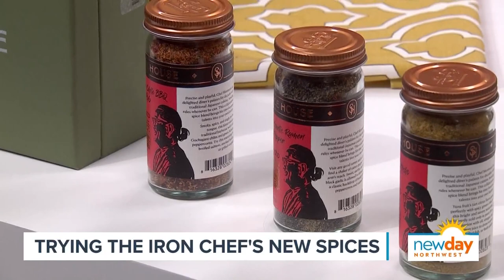We try Iron Chef Morimoto's new spice blend in a cocktail - New Day NW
Here at New Day we get pitches for new things all the time. One that caught our eye is a collaboration with a famous chef who has been on New Day before!

Iron Chef Masaharu Morimoto is collaborating with The Spice House to bring a collection of spices to his Momosan restaurants in Seattle, New York, Wynwood, and Waikiki.

Executive producer Joseph Suttner joined Amity to make a cocktail using the spices!

Spiced Sidecar Cocktail with Shichimi Togarashi
Recipe courtesy of Chef Masaharu Morimoto

Yield 1 cocktail

INGREDIENTS:

-2 oz Japanese whiskey
-3/4 oz triple sec
-1/2 oz yuzu juice
-1 teaspoon honey
-Shichimi Togarashi

DIRECTIONS:

1. Combine the whiskey, triple sec, yuzu juice, and honey into a cocktail beaker and stir vigorously until the honey is incorporated.
2. Rub the rim of a highball glass with some of the yuzu juice and coat the rim with the Shichimi togarashi spice powder.
3. Add ice cubes then strain the cocktail from the beaker into the glass. Garnish with a yuzu peel.